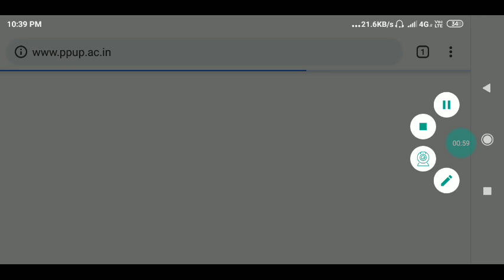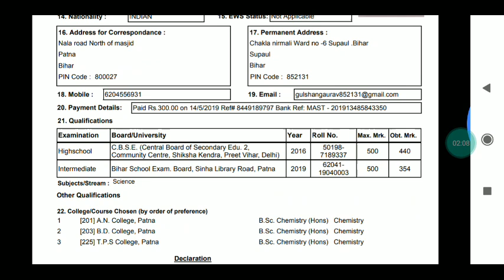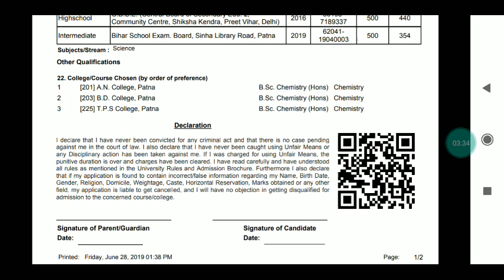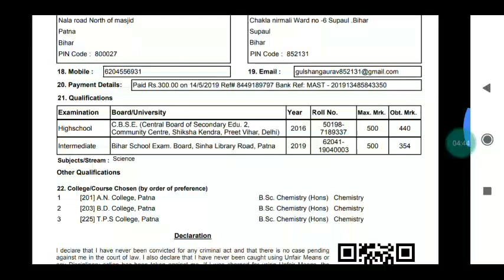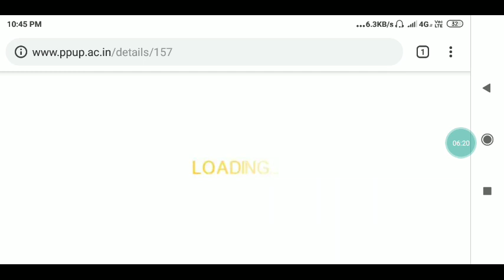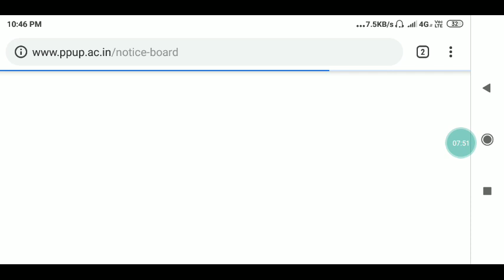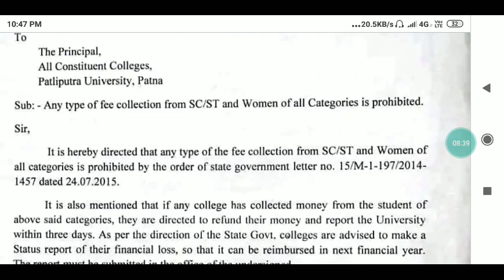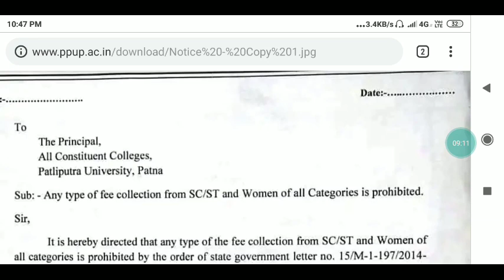Patliputra university //documents required//admission fee//3rd merit list//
Hello frnds .

IN THIS VIDEO I DISCUSSED ABOUT THE admission fee , documents required,3rd merit list of patliputa university